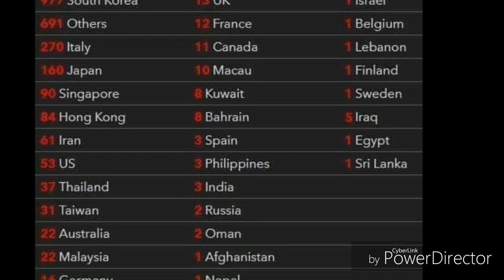World wide coronovirus || world breaking news tamil | JAFFNA TAMIL TV | tamil channel